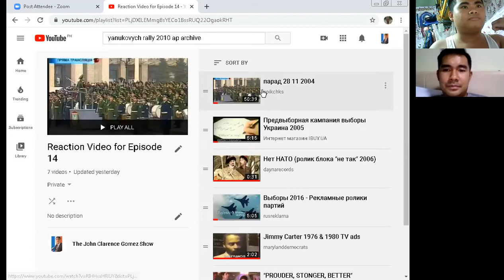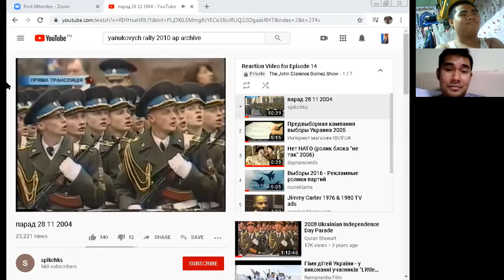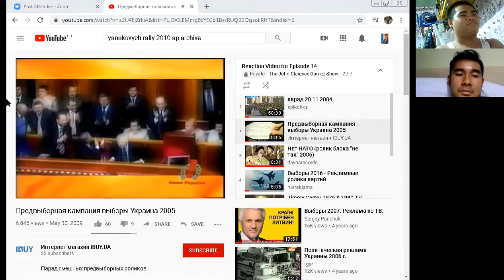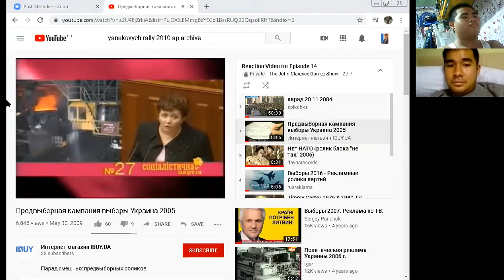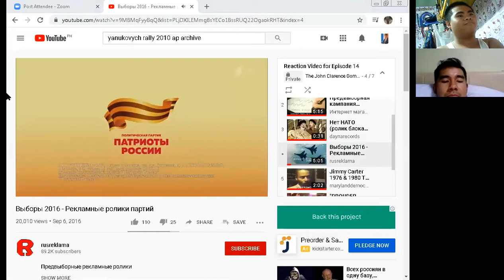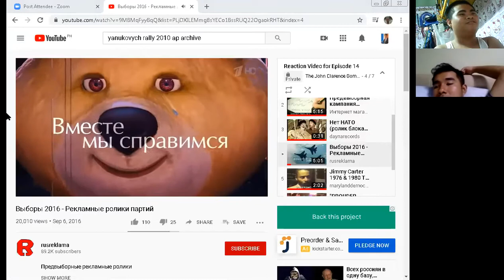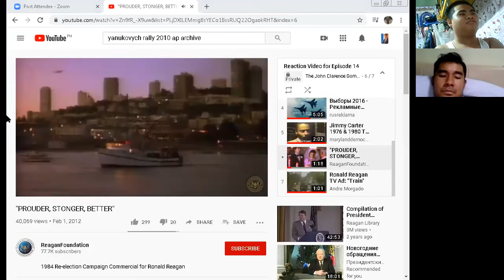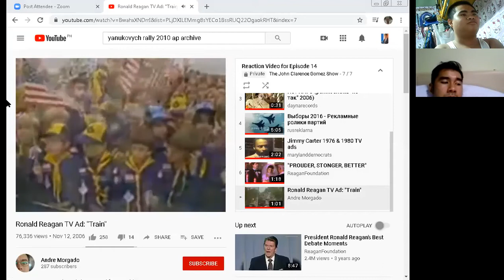The John Clarence Gomez Show - Episode 14 - Rashid Saifuddin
In this episode John and Rashid talks about writing, religion and they react to election ads from US, Russia and Ukraine.